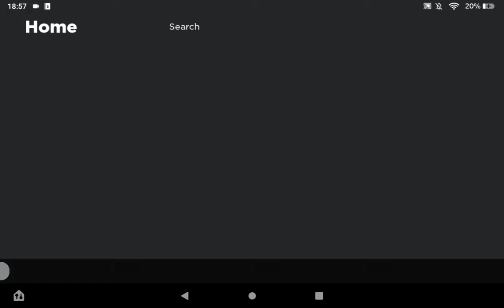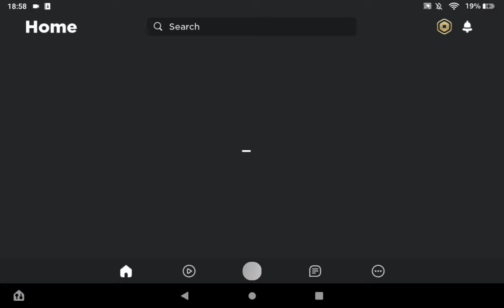Roblox Table Ma - Table Ma's attic glitch!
Here I show you how to do the Table Ma's attic glitch!Get into Table Ma's attic!
Table Ma Games:
Table Ma
Table Ma:Inside Her Code
Unreleased Table Ma games:
Table Ma Neutral Ending Game
Table Ma Good Ending Game